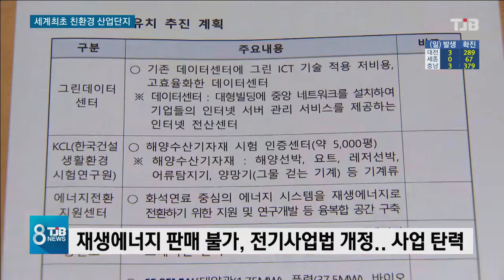[TJB 대전·충남·세종뉴스] "RE100 산업단지를 아십니까?" 당진에 친환경 산단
【 앵커멘트 】

당진에 태양광과 풍력 등
재생에너지를 이용해
100% 전력공급이 가능한
세계 최초의 친환경 산업단지가
조성됩니다.

김진석 기자가 취재했습니다.